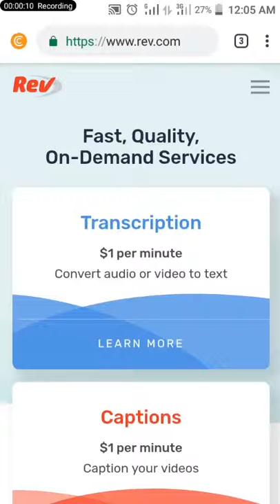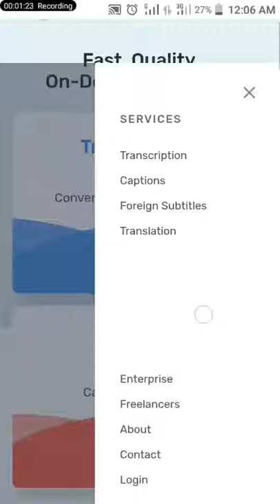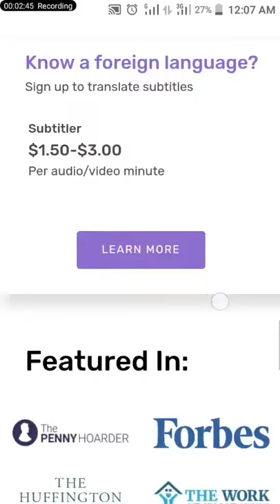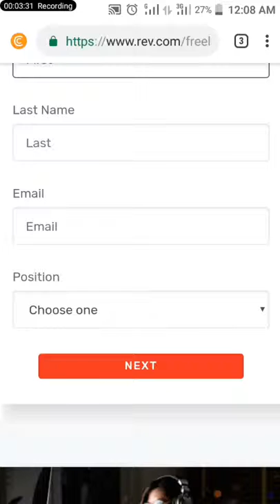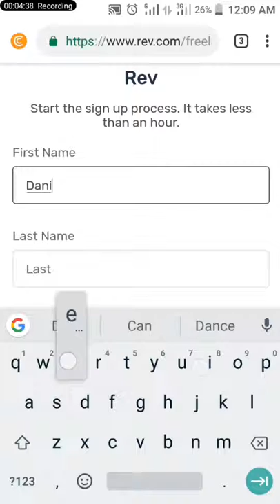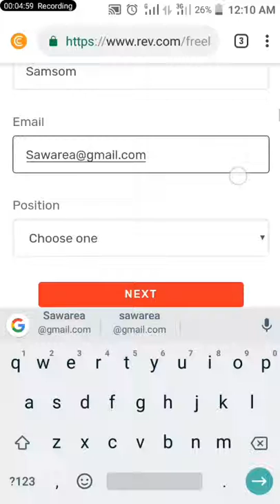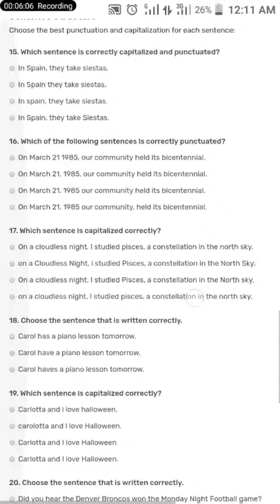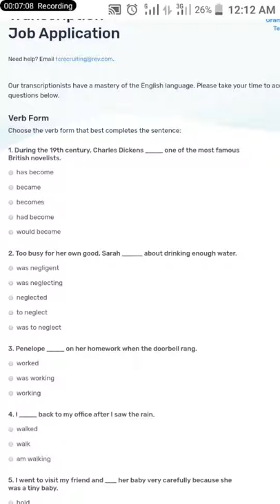Best Way To Make $200 Daily (New Method)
Welcome to "self made Millionaire" in today video, I will show you how to make $200 daily, this is the newest method on how you can make money daily...

This video is inspired by Digital Millionaire